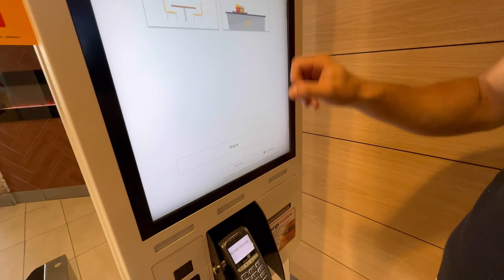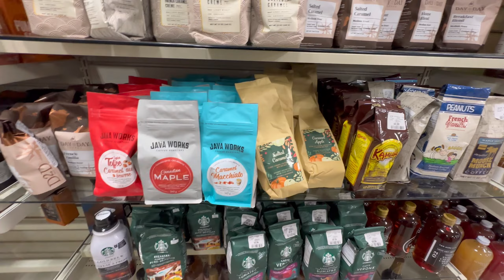Наш вихідний в поїздках по канадських магазинах/ Секонд-хенд і стоковий магазин